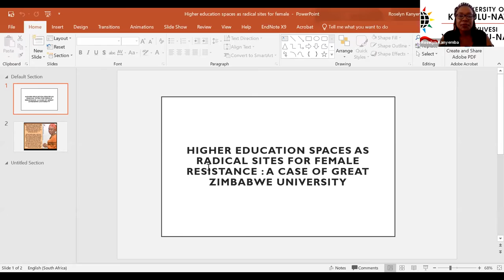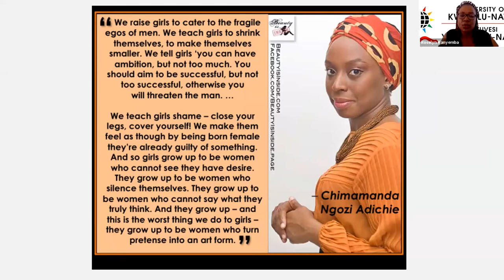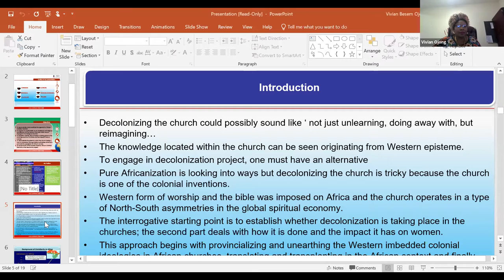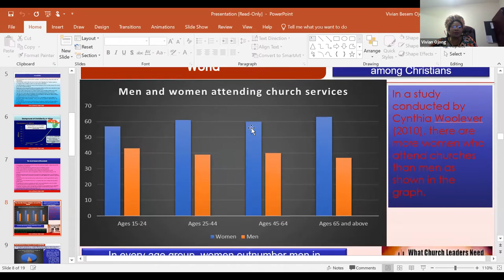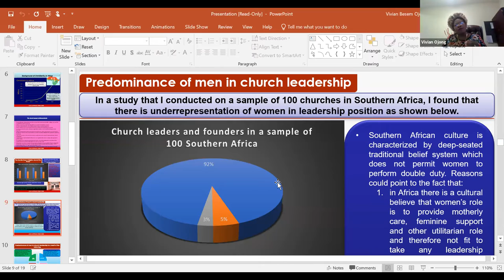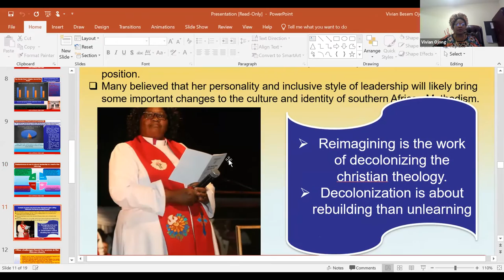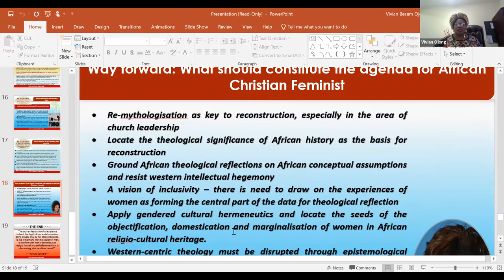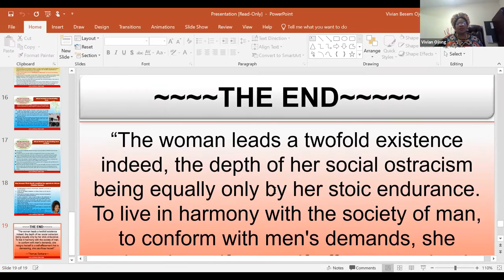Contested Spaces Symposium 6: Panel & Keynote Conversation on Decolonisation and Feminist Voice/s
- Panel 4: Decolonisation and Feminist Voice/s

Chair: Professor Maheshvari Naidu, University of KwaZulu-Natal

Dr Roselyn Kanyemba, University of KwaZulu-Natal/HEARD
Higher education spaces as radical sites for female resistance and refutation: A case of Great Zimbabwe University

Dr Lubna Nadvi, University of KwaZulu-Natal
Evaluating Replications of Orientalist forms of Knowledge as Patriarchy: A focus on the Middle East and North Africa (MENA)

Professor Vivian Ojong, University of KwaZulu-Natal
Decolonizing the church: what should constitute the agenda for African Christian Feminist?

Dr Amina Yaqin, SOAS University of London
Contesting Islamophobia Through Islamic Feminism

Dr Sharmla Rama, University of KwaZulu-Natal
Reflecting on the Gender Curriculum Content and Pedagogic Practice in Undergraduate Sociology Courses in the Context of Calls for Decolonization, Africanization and Transformation in South Africa

- Keynote Conversation: Decolonisation and Feminist Voice/s

Professor Desiree Lewis, University of the Western Cape

Dr Awino Okech, SOAS University of London